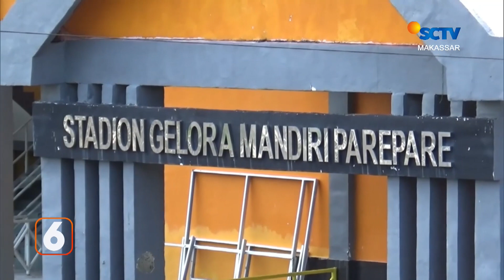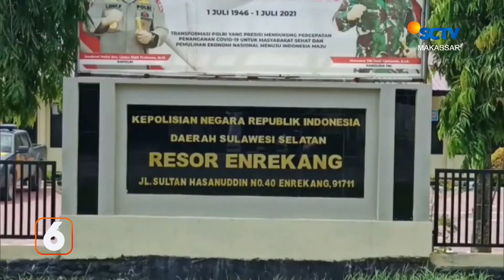Seorang Pria Tak Sadarkan Diri Usai Tersetrum | Liputan 6 Makassar - 04/3/2022 (Part 2/2)